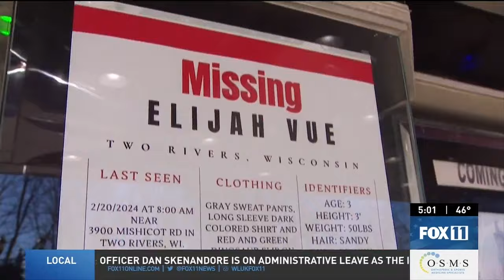Community desperate for answers in missing Elijah Vue case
The community is desperate for answers in the case of missing three-year-old Elijah Vue as a Manitowoc County judge rules there's enough evidence for the child's mother to go to trial on child neglect charges.